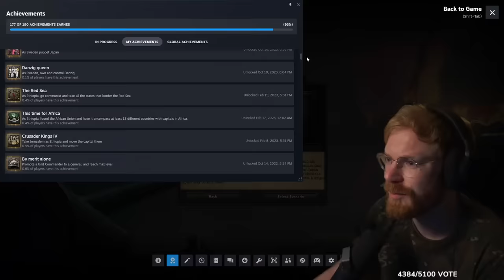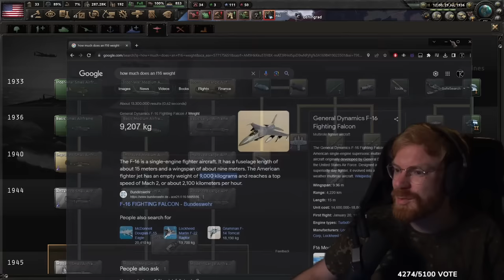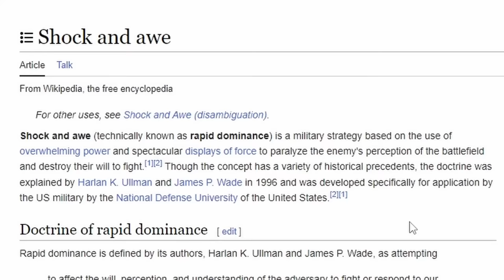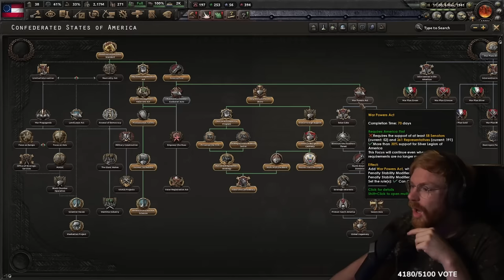WW2 USA But MODERN DAY Tactics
Before Tommy did MODERN DAY tactics as WW2 Germany, he did a game where he tried to do the exact same but with the USA.
This is how it looks like when WW2 USA uses Modern Day strategies and tactics, but in Hearts of Iron 4.
Applying it on all levels of the divisions, equipment, tactics and doctrine.
This is WW2 United States of America but with a MODERN MILITARY!
This is America but with MODERN DAY TACTICS!